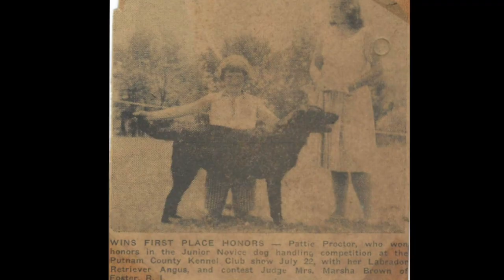DST Pattie Proctor interviewed by Will Alexander